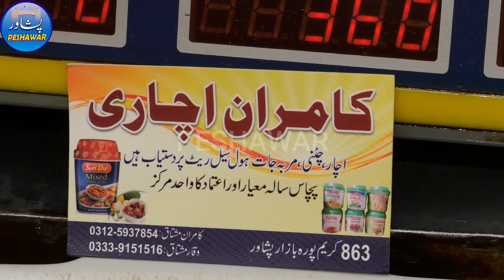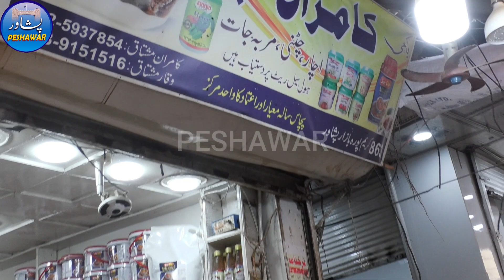Peshawar Ramzan Special Street Food | mix Street Food Peshawar | Peshawar Channel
Asalam-o-alikum friends , in this video we will show you Delicious Lahori chiker chole street style , anda channe , Street Food in Pakistan ,
peshawar
peshawar channel
peshawar pakistan